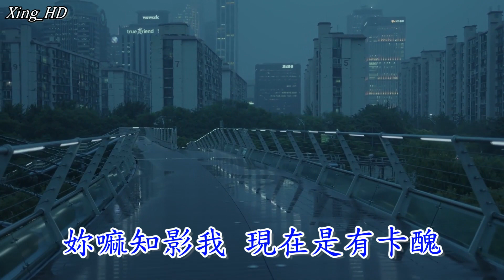柯建仲&柯艾利●不平凡的愛